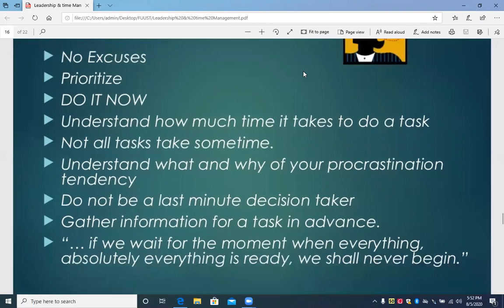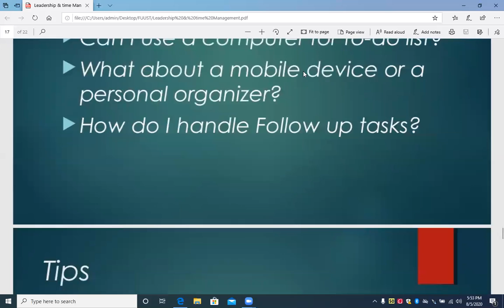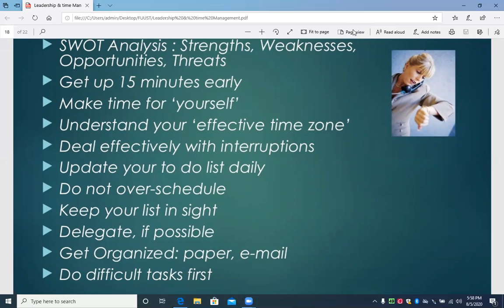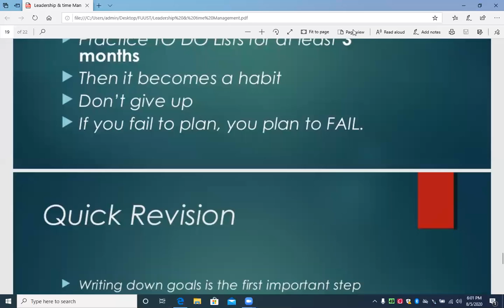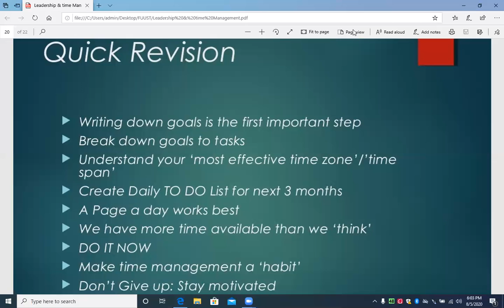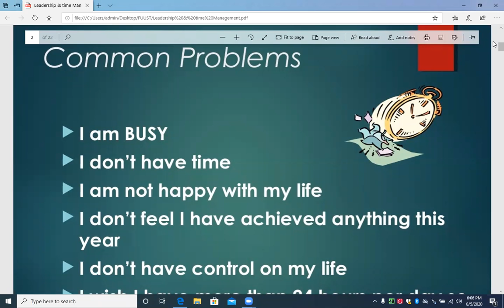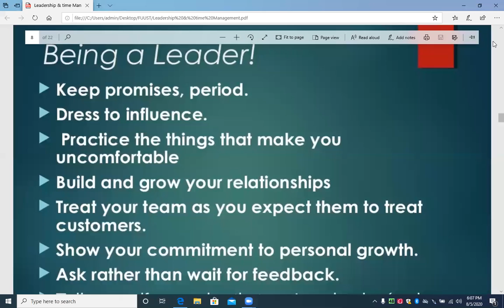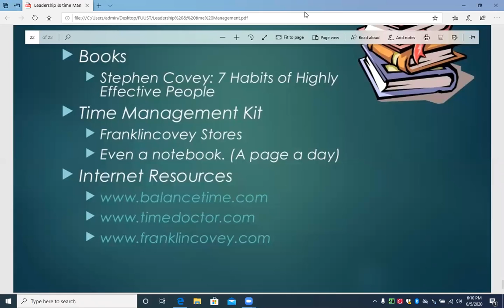leadership Time Manag Lec 3